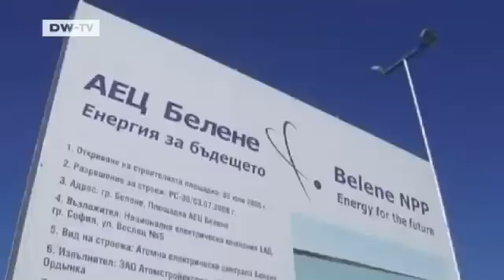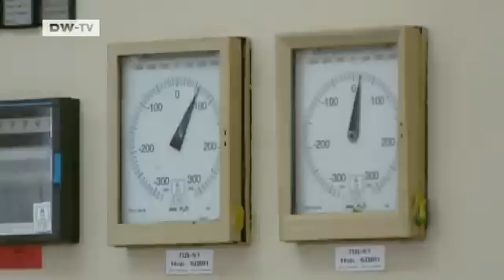Nuclear power plants the world over | Global 3000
Who is at particular risk? How many power plants are there around the world, how old and how safe are they? GLOBAL 3000 examines nuclear power facilities in earthquake-prone regions.Most Europeans think of earthquakes as disasters that happen elsewhere in the world and forget that Europe can also experience tremors.
The Belene nuclear power project in Bulgaria, for example, is very controversial. Nuclear reactors have to be able to withstand earthquakes measuring up to 8 on the Richter Scale. Like Japan, America's west coast could be hit by a severe earthquake and a tsunami, while the area surrounding North and South Korea is also vulnerable.